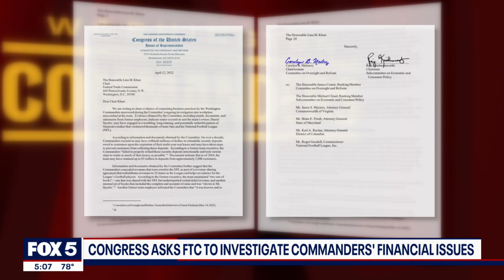Washington Commanders may have engaged in ‘unlawful’ financial conduct, says Congress to FTC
Members of Congress have sent a letter to the Federal Trade Commission saying senior Washington Commanders’ executives, including team owner Dan Snyder, may have engaged in potentially unlawful financial conduct, affecting thousands of fans and the NFL.